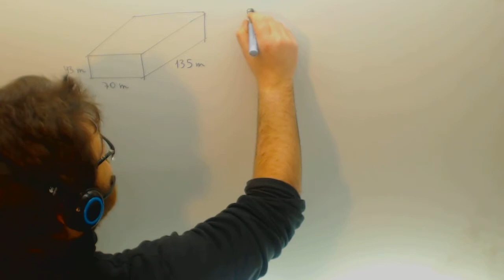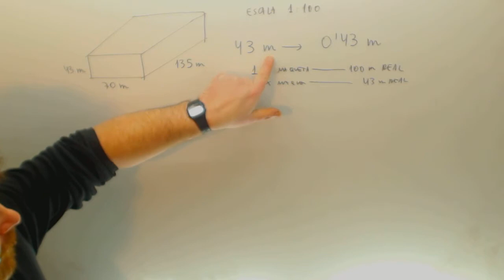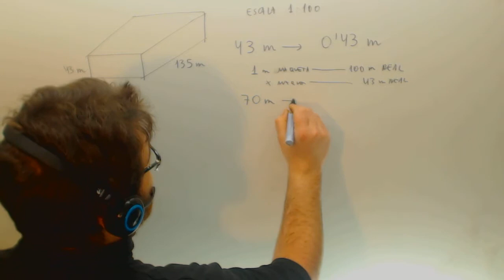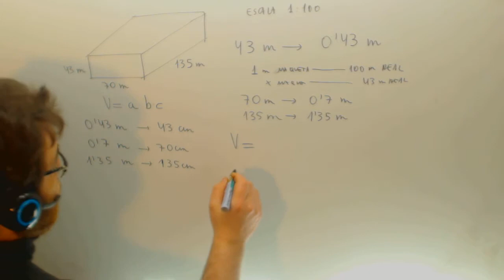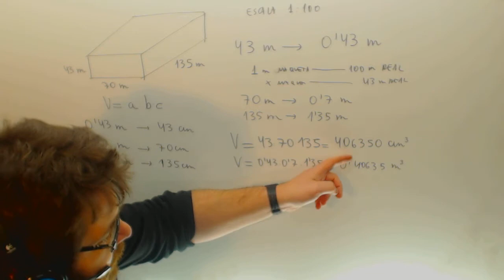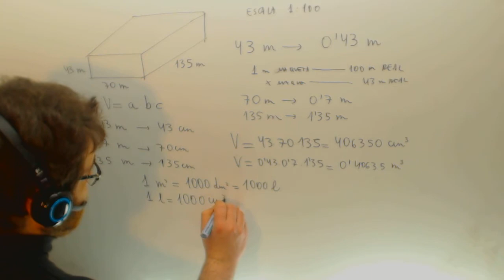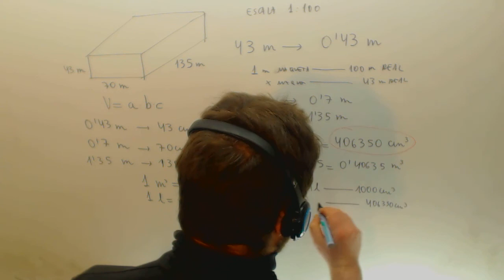Escala ortoedro Calcular volumen Matematicas Acceso CFGS Academia Usero Estepona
Escala ortoedro Calcular volumen Matematicas Acceso CFGS Suscríbete a nuestro canal en Youtube para ayudarnos a seguir creciendo Academia Usero en Estepona, el centro de formación con más vídeos en Internet del Mundo presenta